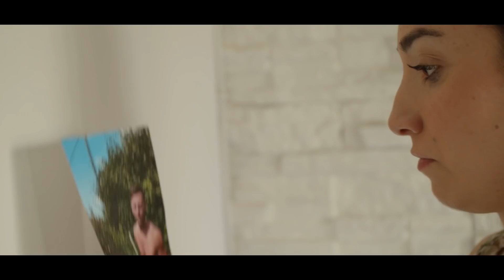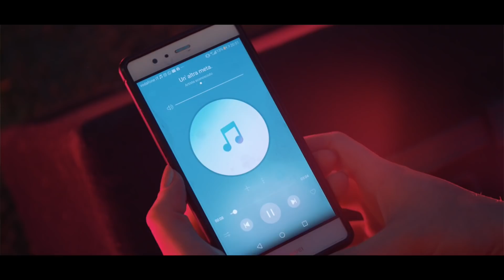Francesco Occhipinti - Un'altra meta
Prodotto da: Joseba Publishing ©
Video credits:
Francesco Occhipinti, Raffaele Fracchiolla, Nicole Mastroianni, Gianluca Grossi, Gentiana Maci, Daniele Fais, Fabrizio De Grandis

Regia:
Raffaele Fracchiolla , Valerio Matteu

Direttore della fotografia:
Andrea Vitiello

Secondo operatore di camera:
Matteo Nicolai

Scenografia:
Raffaele Fracchiolla

Foto Backstage:
Edgar Arcenio Pimentel

Credits location:
Gianluca Grossi , Fabrizio De Grandis

Testo: Francesco Occhipinti, Giovanni Segreti Bruno

Arrangiamento presso Scene Music Studio

Cori: Giovanni Segreti Bruno, Arianna Tomaselli
Dress credits:
Nicole Mastroianni

Hairstyle & Makeup : Sabrina Spanò , Emanuele Vona
Ufficio stampa:
Germanelli.com

Web marketing:
Stefano Chelli (stefanochelli.it)